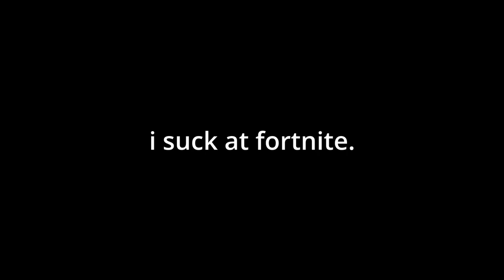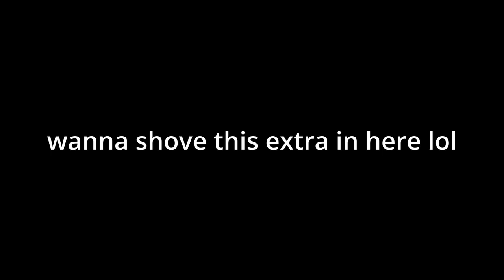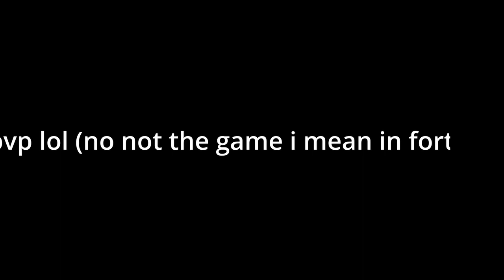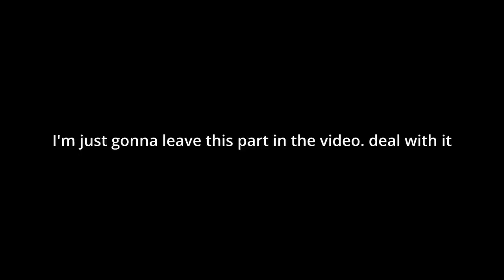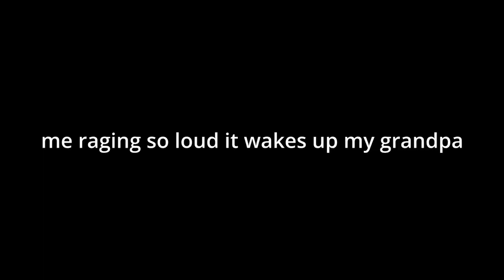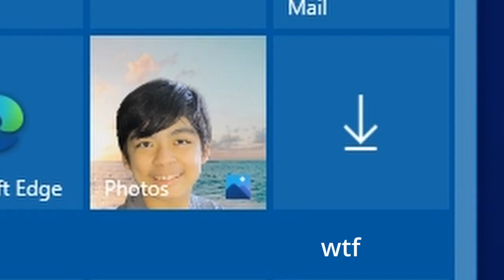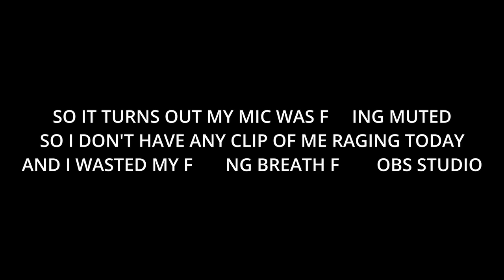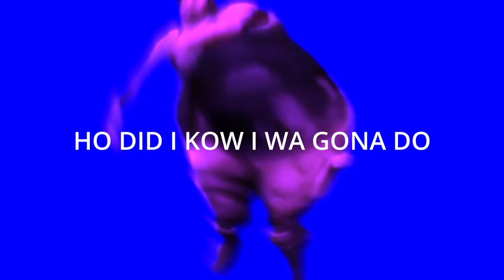many fortnite things i can't explain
I can finally make longer videos! This one's a girthy one...

I wonder if you can make it to the end...